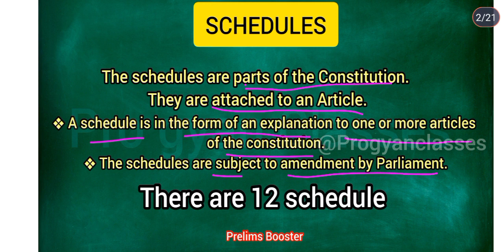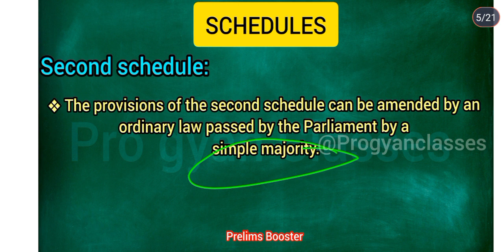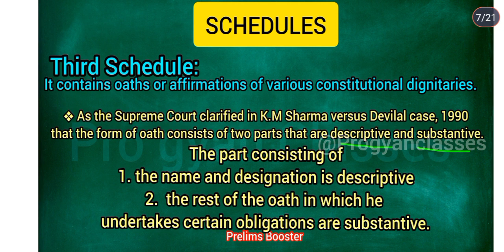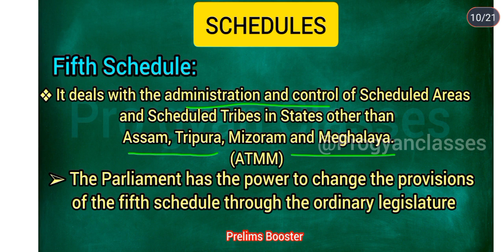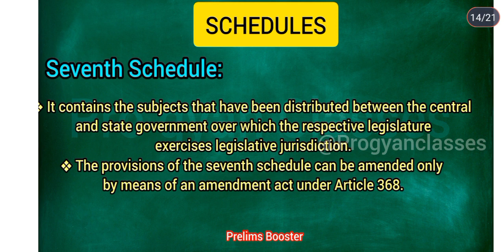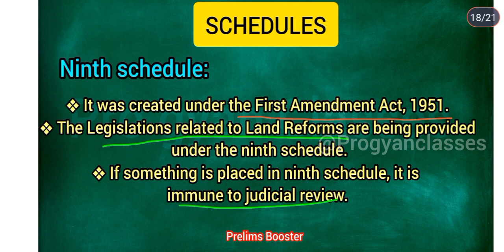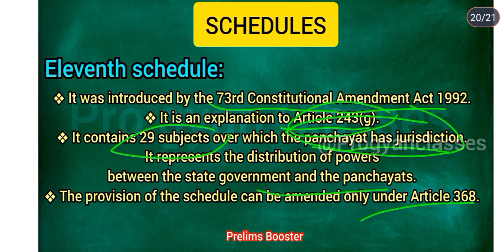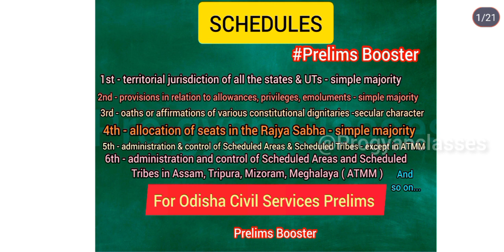Schedules of Constitution |@progyanclasses | For OPSC CSE|OMAS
Schedules of Constitution Comprehensive Analysis in Odia language